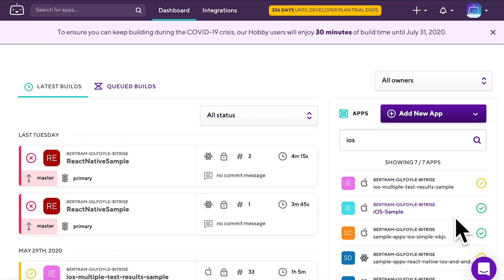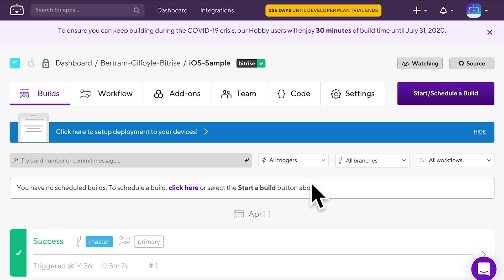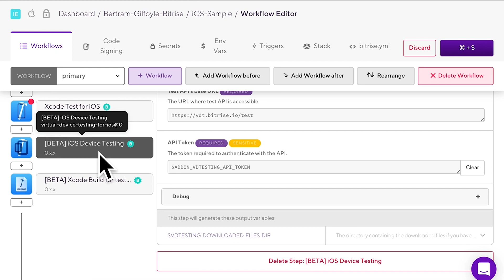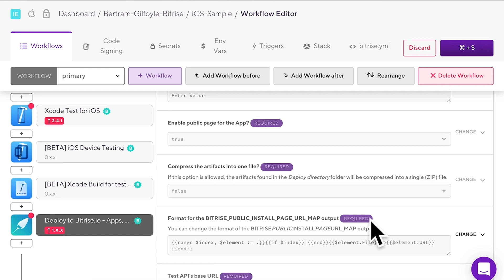iOS Device Testing on Bitrise | TUTORIAL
Automate the device testing of your mobile apps with Bitrise: use our dedicated Steps to run device tests on iOS and Android devices in Firebase Test Lab.

Continuous integration and delivery built for mobile:
Automate iOS and Android builds, testing and deployment from your first install to the one millionth.

Free for Open Source and small teams.

Bitrise is a Continous Integration and Delivery (CI/CD) Platform as a Service (PaaS) with a main focus on mobile app development (iOS, Android). You can automate the testing and deployment of your apps with just a few clicks.

Bitrise offers customizable workflows and integrations with collaboration, testing and deployment tools. All builds are hosted by a virtual machine, which ensures code security.